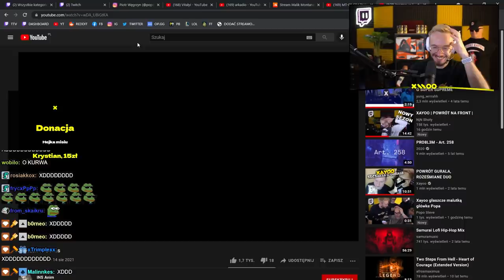XAYOO | PRASOWANIE Z POPO, HAUL ZAKUPOWY, WALKA Z DISEM?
FAJNE CHŁOPAKI B)